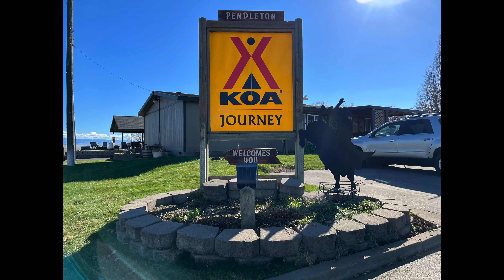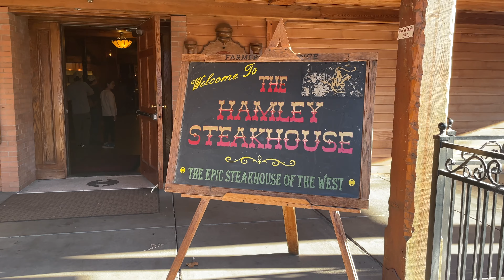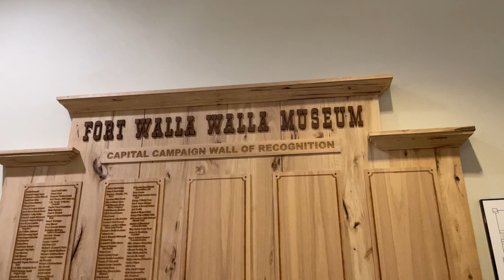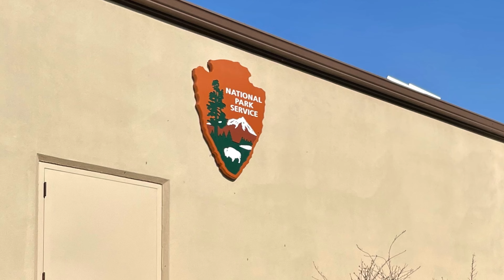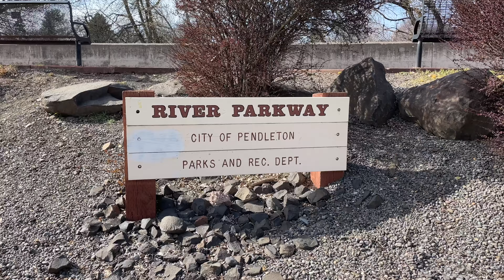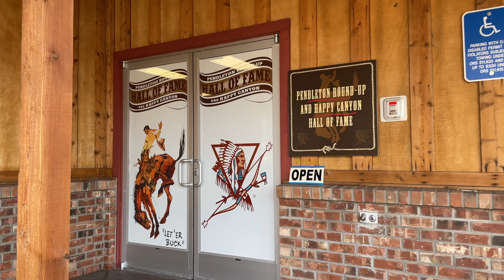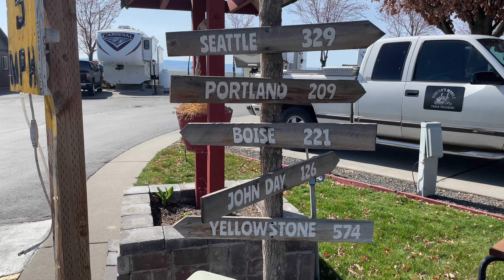Exploring Eastern Oregon | Full Time RV Family Life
We arrived in Eastern Oregon where we stayed at the KOA in Pendleton for 5 nights. We went to various museums and points of interest and got a real feel of the history and culture of the area. We enjoyed the Pendleton Charm Trail and going to the local shops to collect charms to make a souvenir bracelet. We also drove up into nearby Washington to visit Fort Walla Walla and the Whitman Mission Historical Site. We loved the landscape of Eastern Oregon and the Old West charm of the town of Pendleton!

[Footage Recorded: 3/22/22 - 3/27/22]